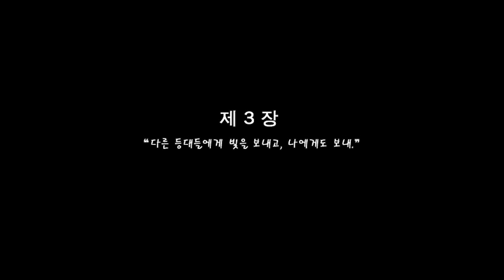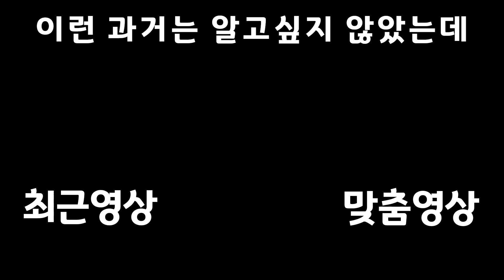달에 가기위한 기억 여행 【투 더 문】 #5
행복한 시간대가 얼마 없다

재생목록